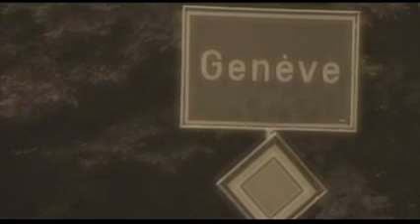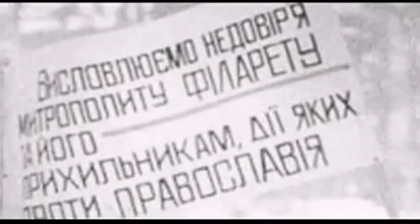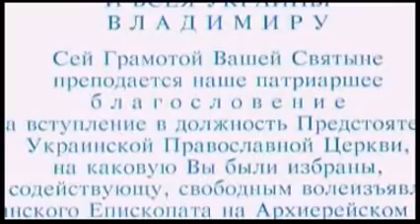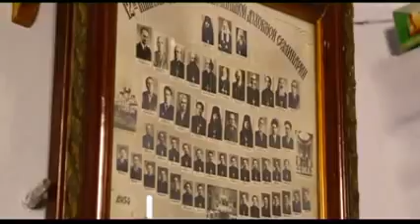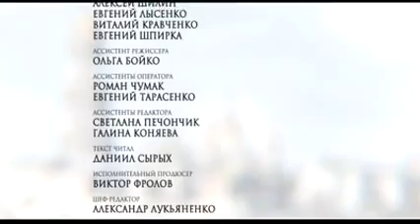Блаженнейший Владимир - Документальные проекты - Интер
Он всю свою жизнь отдал Богу и сделал все для сохранения единства церкви. Митрополит Киевский и всей Украины - он стал во главе церкви в непростые времена и отошел к Богу в трудное для своей паствы время для того, чтобы молиться за каждого из нас.